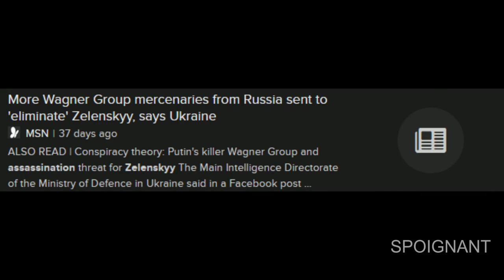3, 2, 1... GO! Ukraine War Meme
3 2 1 Go! meme Ukraine war Ukrainian Russian Vladimir Putin Volodymyr Zelenskyy Zelensky live stream fox cnn border camera conflict news military power army navy airforce marines ship Moskva sinking Kyiv Odessa Mariupol Meme Dank Edit Noncredibledefense tank su34 mig su35 su57 mig 35 f-35 f35 f-22 f22 f18 sr72